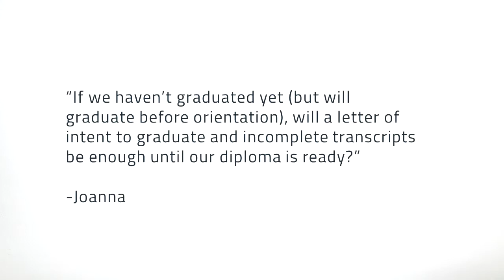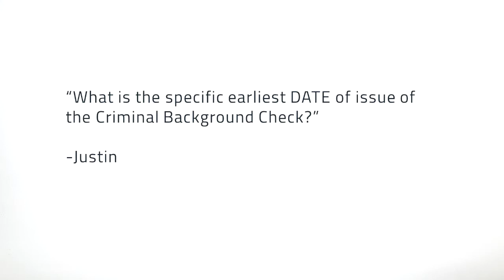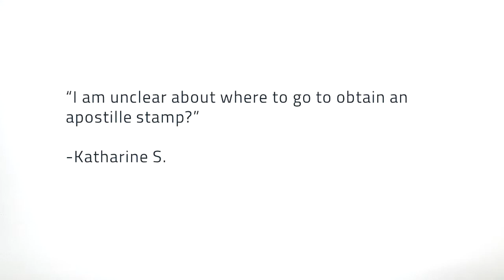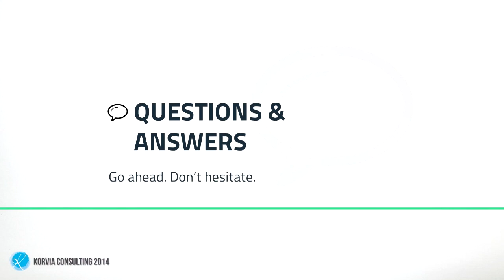EPIK Fall 2014 - Initial EPIK Documents Q&A (Korvia Webinar)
The Q&A portion of the Korvia EPIK 2014 Initial Documents Webinar.